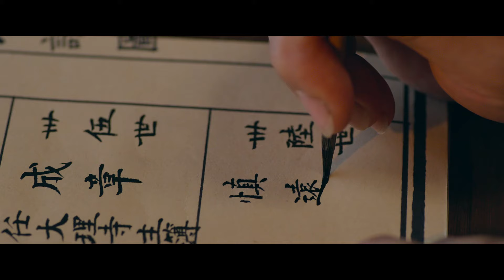怎麼入族譜搞得像結婚啊！！夫妻視感🈶❤️ 錦繡安寧 張晚意 任敏 TheRise of Ning